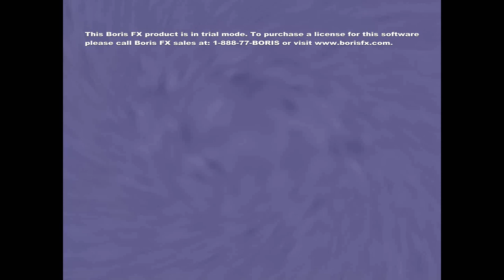A New Effect And Audio Effect I Called "Blue Spherize Spiral Smear"